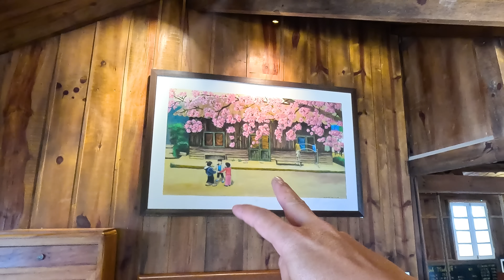Quán cafe VIEW TRIỆU ĐÔ ở Đà Lạt - Không nên bỏ qua| Lạ Đà Lạt - Ladalat | VAN Y LẠ - LAVANY - LA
Đừng quên để lại bình luận để chúng ta cùng thảo luận thêm. Nếu các bạn yêu Đà Lạt  và quý mến mình đừng ngần ngại chia sẻ video để nhiều người biết thêm những điều thú vị của Đà Lạt, Chúc bạn an lành!
Cảm ơn các bạn đã ghé xem kênh của Văn Ý - Lạ Đà Lạt - Nơi mình tìm hiểu về thành phố ngàn hoa - thành phố của tình yêu. Những chia sẻ dựa trên những trải nghiệm cá nhân và tham khảo các nguồn tư liệu sách vở, báo chí.
Hãy cùng mình tìm hiểu về thành phố Đà Lạt qua lăng kính của một người mới đến Đà Lạt sinh sống nha!